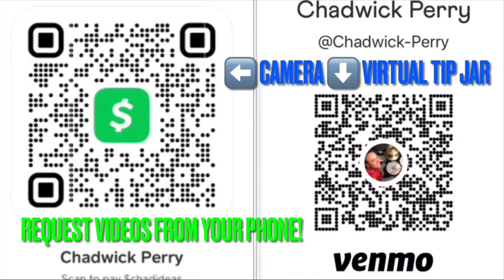Games People Play - 1980 Alan Parson Project (now w/ MORE Drums!)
Double Deuce Drums , with Concert Toms Covers , musically overplaying a drum PARODY and how to maybe play a Live version of the 1980 song, by The Alan Parsons Project , Games People Play , an 80s CONCERT TOM , drum cover .